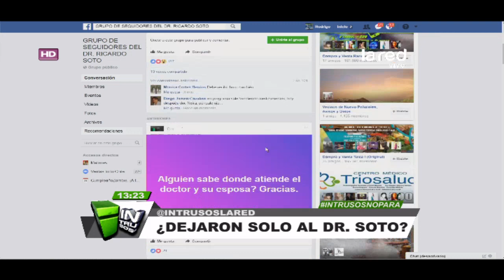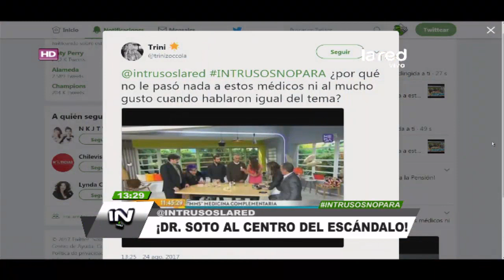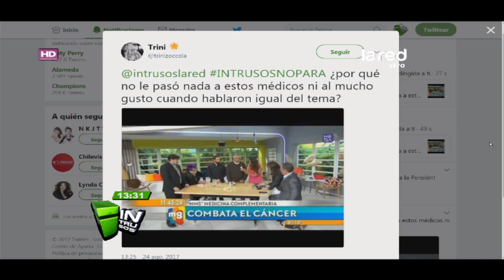Doctor Soto en el ojo del huracán: Sus compañeros se refirieron a la polémica del MMS